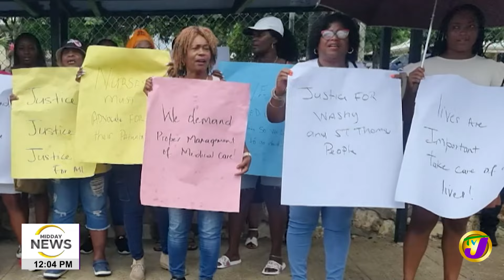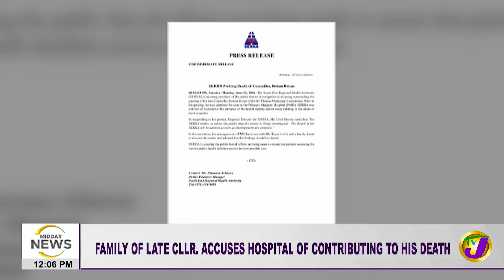Bus Crash on Washington Boulevard, Several Injured | 1 Man, 3 Guns Found | Roaches as Big as Rats